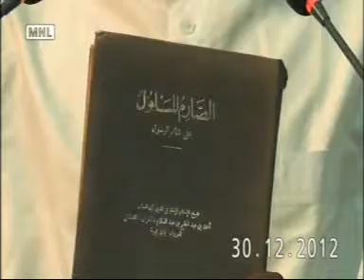Muslim 116: Sheikh Albaniy Zaria Rahimahullah